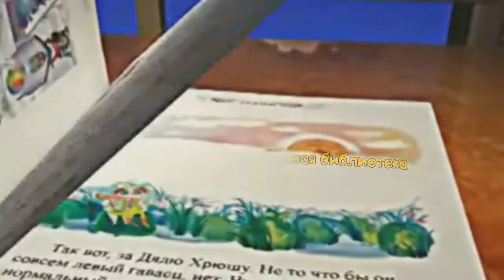Читаем вслух: Ирина Антонова "Иванова, Петров, Сидорова"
читает Елена Симонова